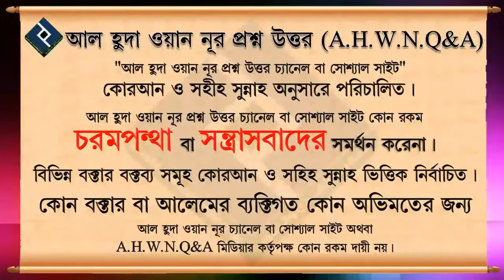মিলাদুন্নবী করা যাবে ᴴᴰ┇শাইখ হাফিজ উল্লাহ মাহমুদ